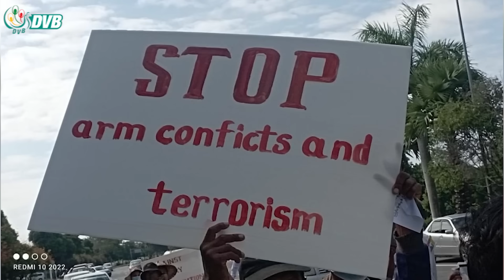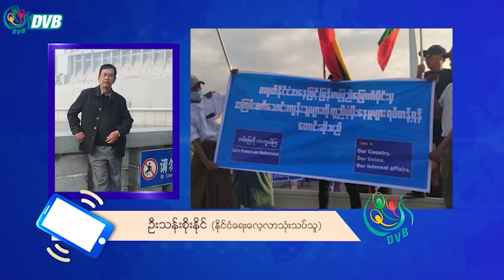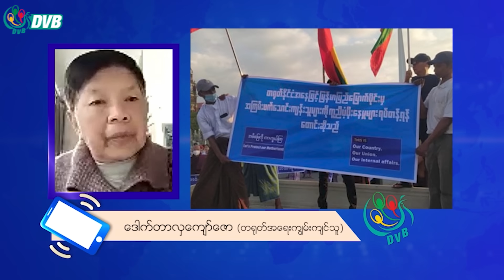ဆန္ဒပြပွဲတွေဟာ တရုတ်နဲ့စစ်ကောင်စီအကြား အကွဲအပြဲလို့ ပြောနိုင်မလား - DVB News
စစ်ကောင်စီကျောထောက်နောက်ခံ အမျိုးသားရေးသမားတွေရဲ့ တရုတ်ဆန့်ကျင်ရေးဆန္ဒပြပွဲတွေဟာ တရုတ်နဲ့စစ်ကောင်စီအကြား အကွဲအပြဲလို့  ပြောနိုင်မလား။ ဒါမှမဟုတ် နှစ်နိုင်ငံဆက်ဆံရေးကို ထိခိုက်စေမလား။ စတာတွေ နဲ့ပတ်သက်လို့ တရုတ်အရေးကျွမ်းကျင်သူတွေရဲ့ သုံးသပ်ချက်တွေကို ထက်အောင်က ပြောပြပေးမှာပါ။